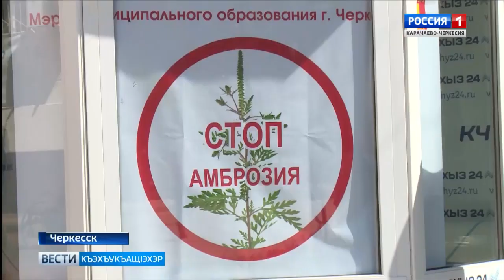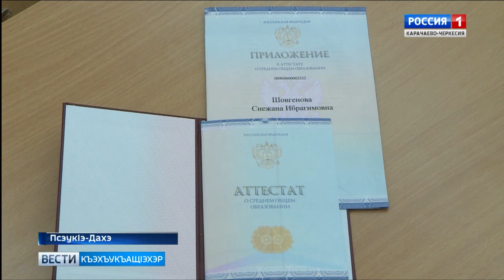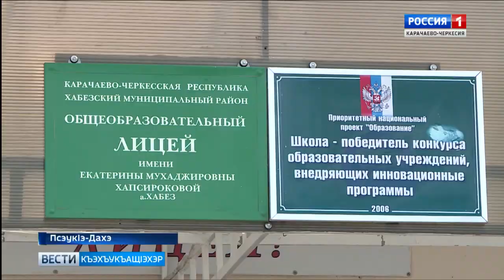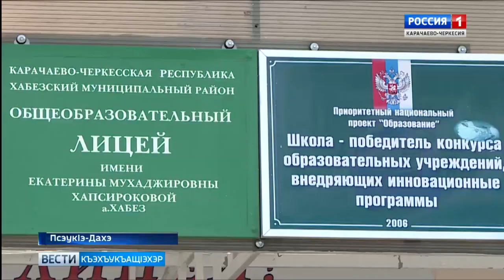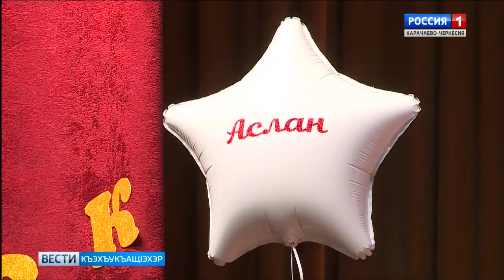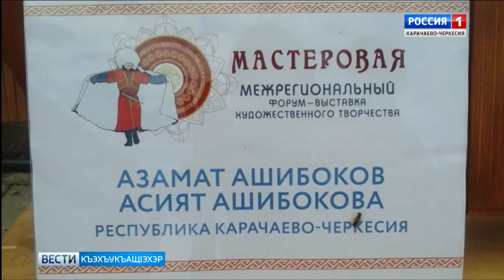Вести на черкесском языке 02.07.2019